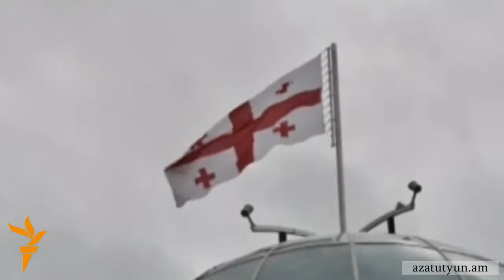Հայաստանում դրական են տրամադրված Վրաստանի նոր նախագահի նկատմամբ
Իշխող Հանրապետականը Վրաստանի նոր նախագահի հետ ևս մտադիր է զարգացնել երկկողմ հարաբերությունները, խնդիրներն էլ լուծել միայն բանակցային ճանապարհով, այդ մասին «Ազատության» հետ զրույցում ասաց կուսակցության խոսնակ, Ազգային ժողովի փոխնախագահ Էդուարդ Շարմազանովը